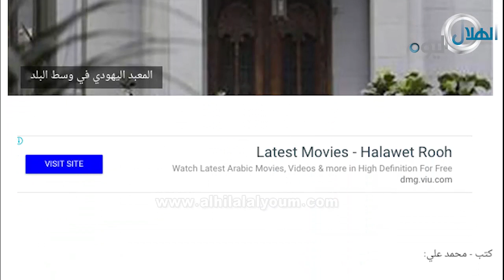وزير الآثار يكشف زيف شائعة ترميم المعبد اليهودي بمليار و نصف مليون جنيه